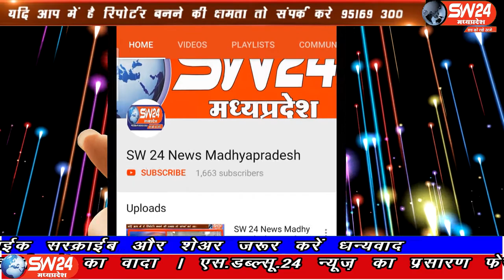SW 24 News Madhyapradesh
खरगोन जिले के भगवानपुरा तहसील में शुक्रवार को क्षेत्रीय विधायक केदार डावर ने नन्हेंश्वर धाम स्थित खरगोन मार्ग पर और सिरवेल महादेव में विधायक निधि से स्वागत द्वार का विधिपूर्वक भूमिपूजन किया गया। खरगोन से अजय तिवारी की रिर्पोट